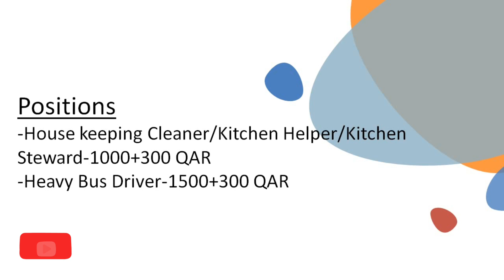Khaleej Naukri I Gulf Jobs I Qatar Jobs I Cv Selection I Zoom Interview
These is about a job opening in qatar for a VIP Cub and it's for a Semi-Government company in Qatar. Selection will be by shortlisting and Zoom interview.